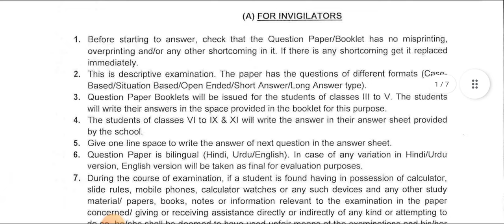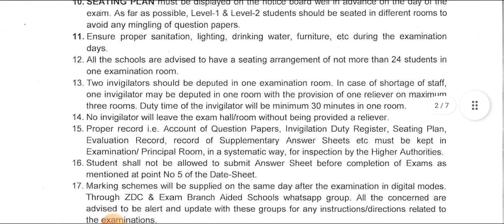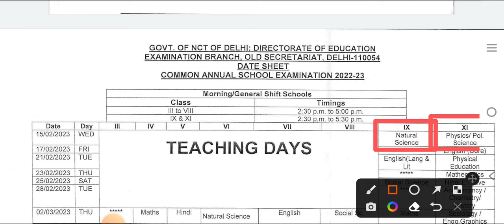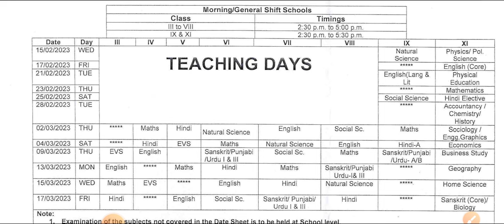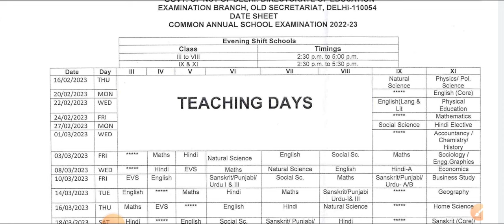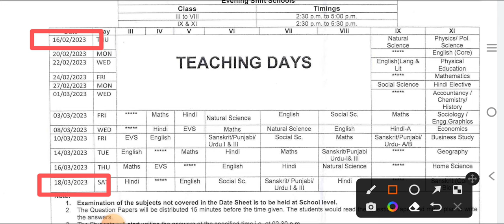Annual Exam Date Sheet | Class 3rd to 11th | CBSE Annual Exam 2023